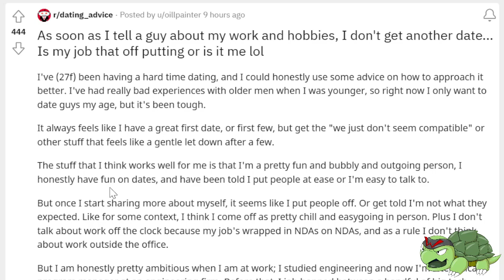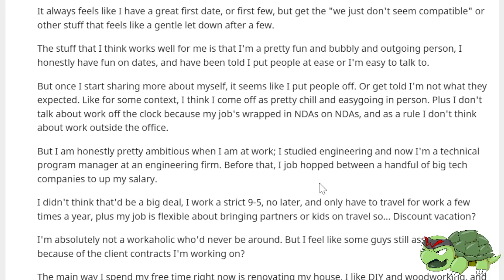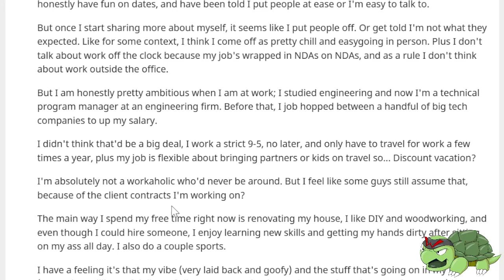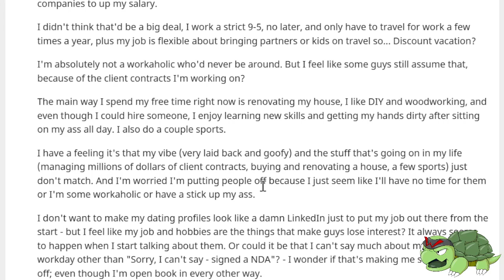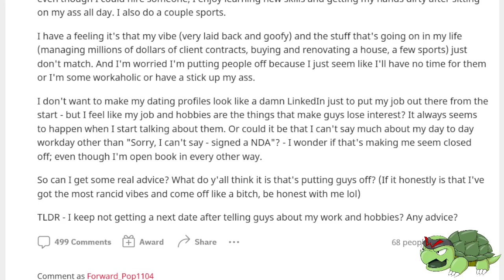Response - Western Wahman Doesn't Understand Why She Can't Get A Second Date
It’s really hard for me to focus when reading woman’s complaints about how hard they think their lives are.